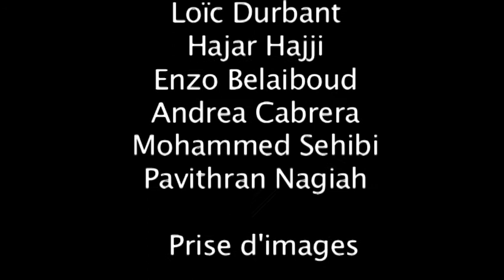Une longue nuit court métrage 2015-2016 lycée Henri Wallon, Aubervilliers